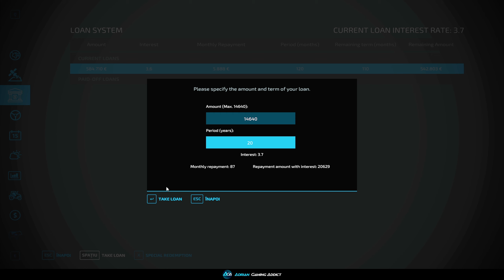Cumparam teren sa ne extindem ferma - Farming Simulator 22 - FS22 Zielonka 24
Iti place videoclipul, lasa un LIKE! 👍
Vrei sa imi adresezi vreo intrebare, vino pe serverul de DISCORD

Vrei sa vezi ultimul videoclip postat de mne, poti intra aici
Vrei colectia de moduri pe care o folosesc pe aceasta serie, intra aici